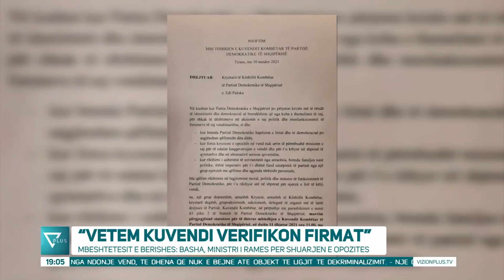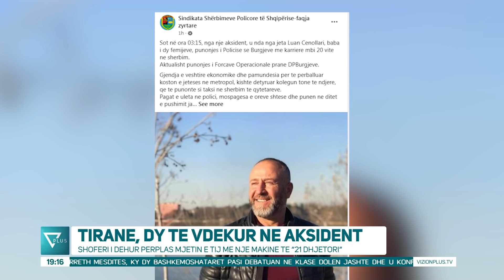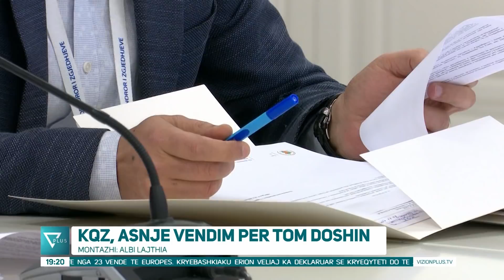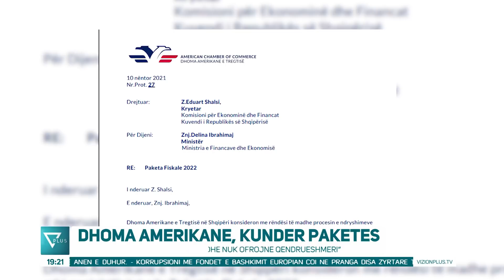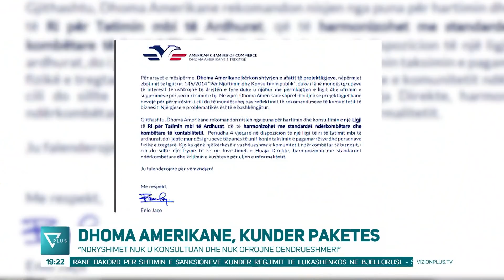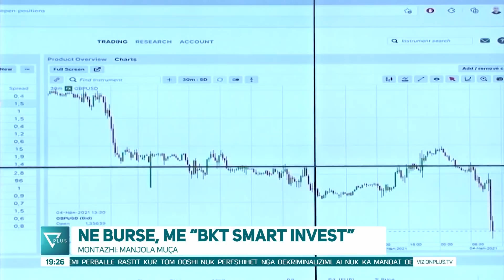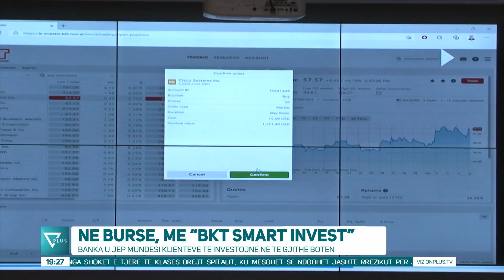Edicioni Informativ - 11 Nëntor 2021 - Ora 19:00 - News, Lajme - Vizion Plus